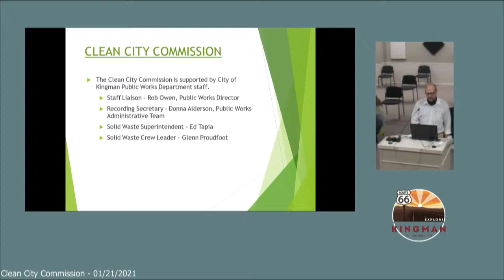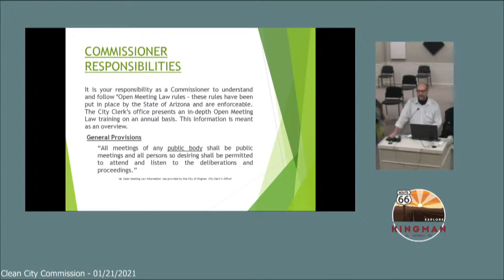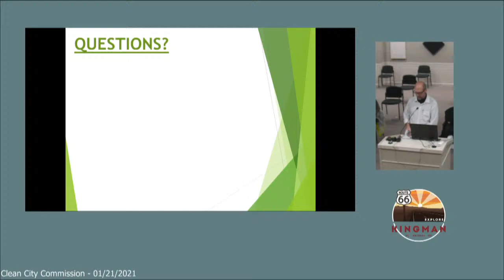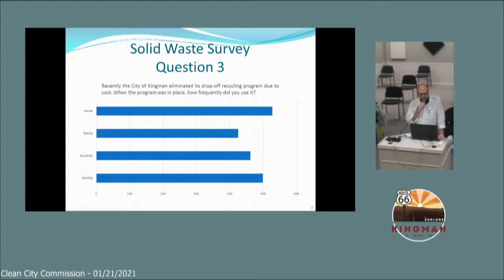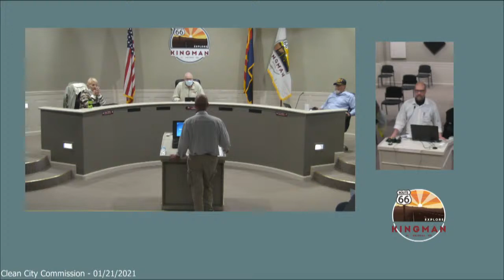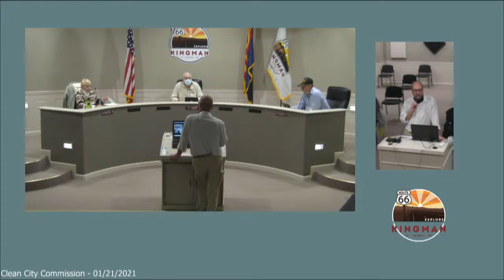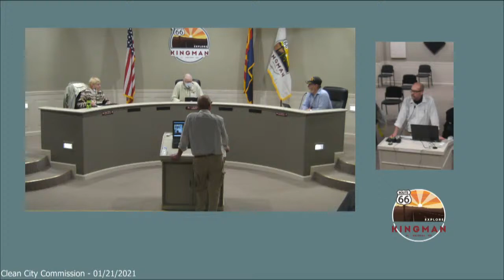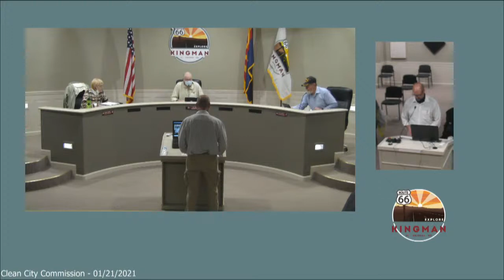Clean City Commission 01/21/2021